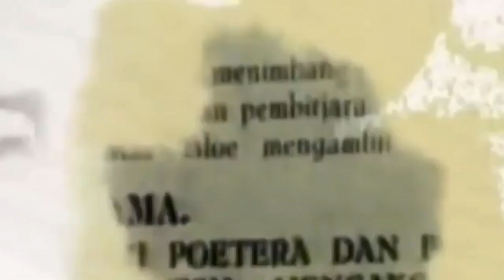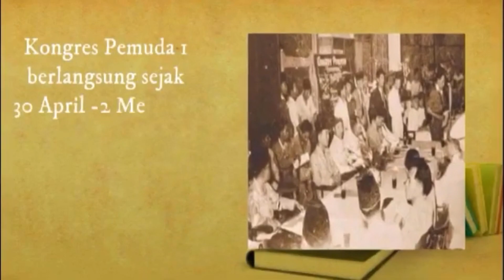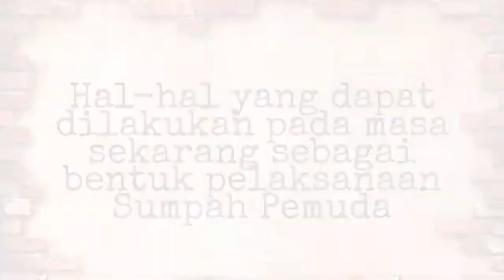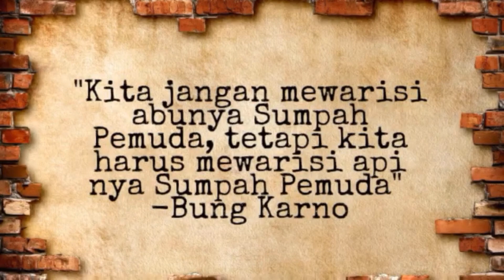SELAMAT HARI SUMPAH PEMUDA 2020 | SMP SANTA MARIA JAKARTA